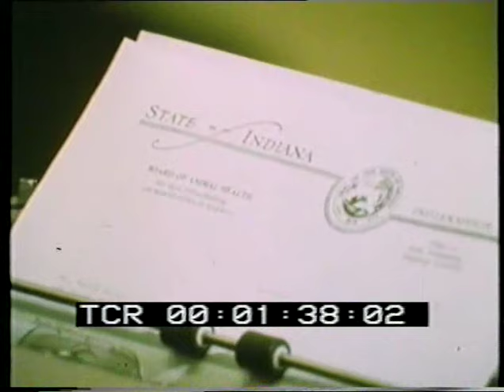Sandy Allen 2m32 au travail.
Dans cette vidéo, on voit la regrettée ex plus grande femme du monde au travail lors d' un reportage.